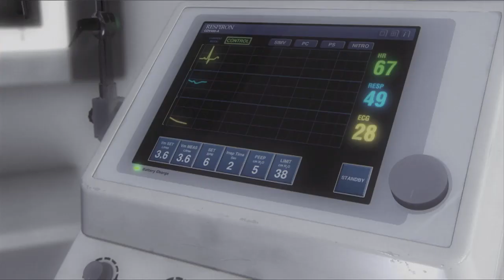Driver San Francisco PS3 gameplay